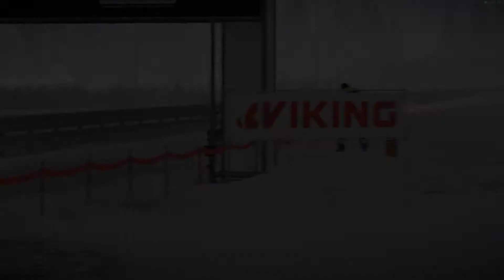WRC7 eSports【PC】Rally Sweden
eSportsWRC Event#3
Rally Sweden
Toyota Yaris WRC

Day1
S.S.S.　Karlstad　3.83km

Day2
ES　 　 Knon　14.13km

WRC7 eSportsWRC第3戦、ラリー・スウェーデン。
2月15日～18日開催。
応援動画？